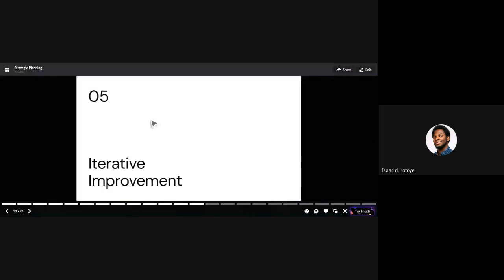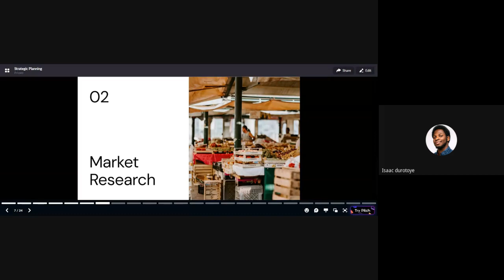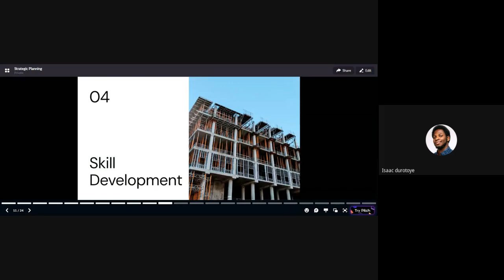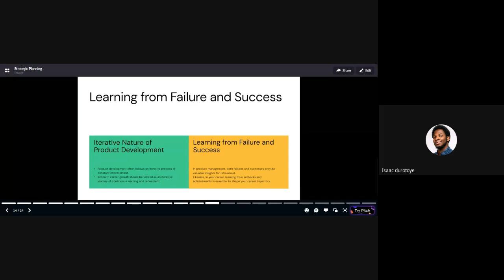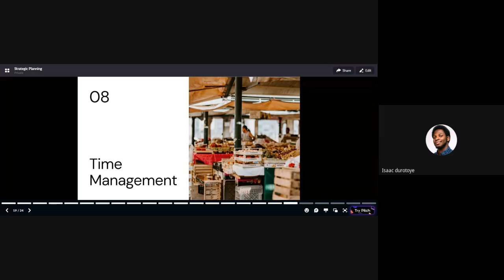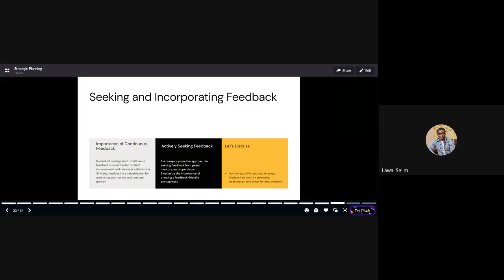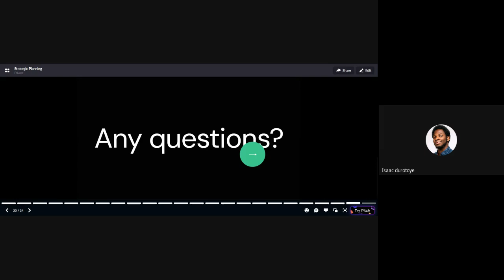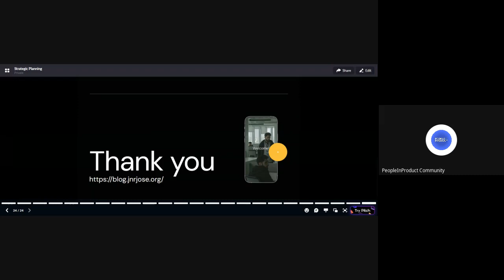BUILD YOUR CAREER LIKE YOU BUILD YOUR PRODUCT: HOW TO STAY AHEAD OF YOUR CAREER CURVE AS A PM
Speaker: ISAAC DUROTOYE - Product leader

About Us
People in Product is a volunteer-driven community of Product Managers making measurable impact and helping one another grow. Through our various products and community initiatives, we provide product people with the support they need to build meaningful careers.